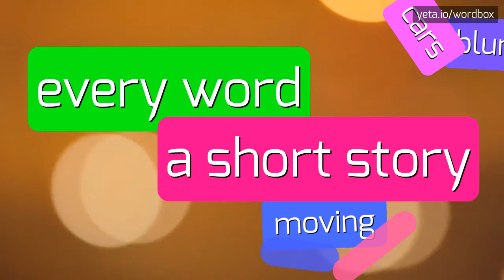ISARCO - HOW TO PRONOUNCE IT!?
Watch how to say and pronounce "isarco"!